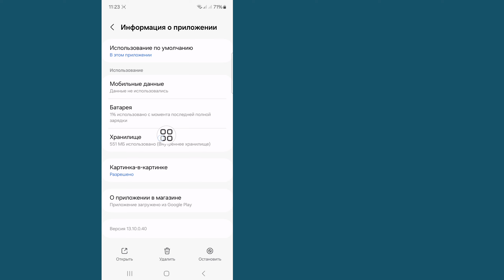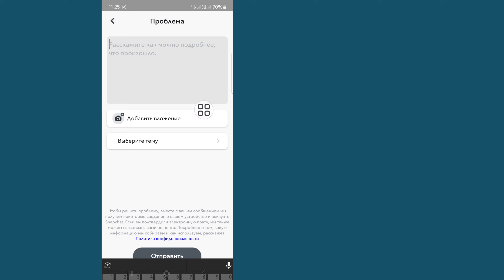Как устранить проблему загрузки медиа в Snapchat | Отображение загрузки медиа в Snapchat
Как исправить проблему с загрузкой медиафайлов в Snapchat